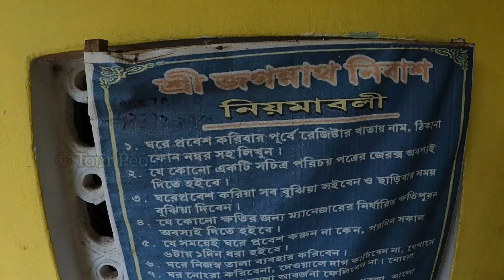Puri Hotel || Puri Holiday Home Near Swargadwar Sea Beach || Puri Hotel Booking || Puri Tour 2022